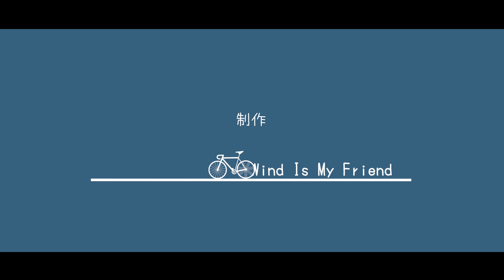香港島のライド｜イギリスの植民地｜建物｜100万ドルの夜景｜白加道｜維港景色｜山頂｜英國殖民地｜英皇書院｜King's College｜紅磚牆｜高街鬼屋｜荷里活道｜大館｜TDF2021｜Colnago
再次同文師兄出車啦，今次除左踩車之外，其實我地都有D野想做既，就係記載一下歷史。而且今次文師兄仲捉多個朋友一齊參與其中添。
究竟想做D咩呢，其實我地呢D中坑，最鐘意懷勉過去，我地呢D 港英年代出世既人，其實對過去既生活同影像都真係有一種感受。一半係舊香港，老情懷，好似西環，灣仔，深水埗一帶既老住宅，8層高，實而不華既外觀與內涵，就連荷里活大片都會到來取景。而另一半就係豪華脫俗，氣派不失莊嚴既英式建築。今次我地就係去港島區睇下呢D既建築，順便保留一下呢D影像。

不過拍攝當天有雨，而且我既準備又唔充足，未能有好好既取景位置，所以今次只屬走馬看花，有機會再黎多一個深度遊。希望大家睇完之後，都會珍惜同回憶一下曾經同我地一齊生活既畫面，唔可以被一D人靜靜將你地既記憶清洗得乾乾淨淨。

係佢呀，係佢呀，幫我設計左一個片頭LOGO，有咩animation想設計，拍片， 都可以搵佢嫁。

🎵 Track Info:

Title: WORDS by Jason Shaw
Genre and Mood: Pop + Happy